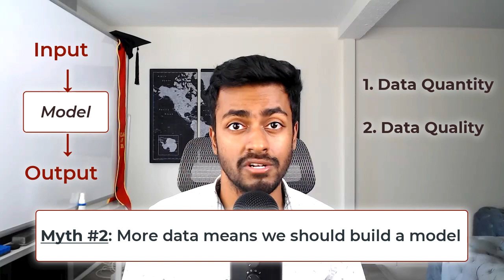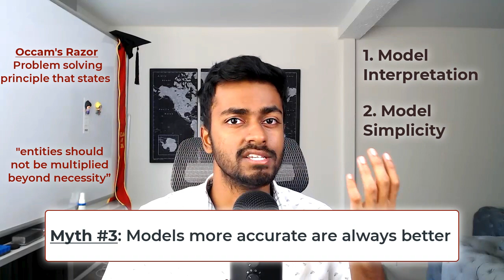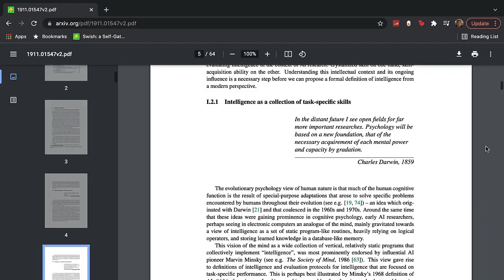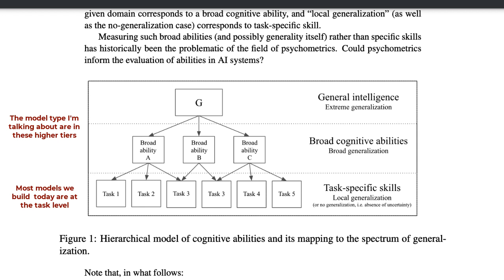Data Science Myths & Tips!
Let's talk about some data science tips and myths